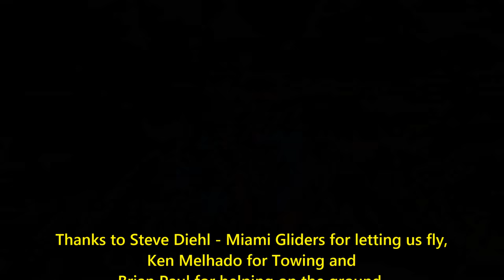Thermal Anxiety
Carla is "not a coaster person" so a glider ride was WAY outside of her comfort zone.
Warning: Not for Children, Contains Strong Language.